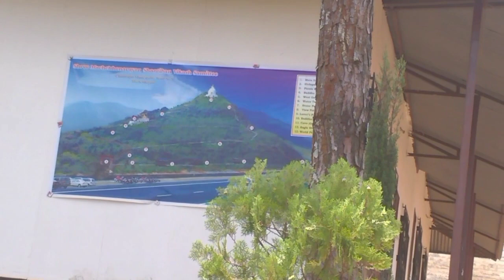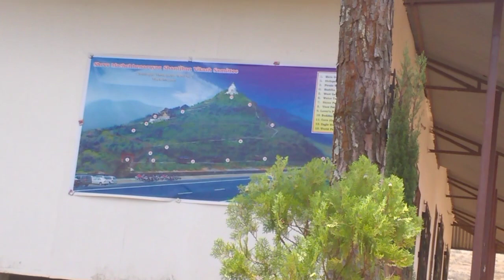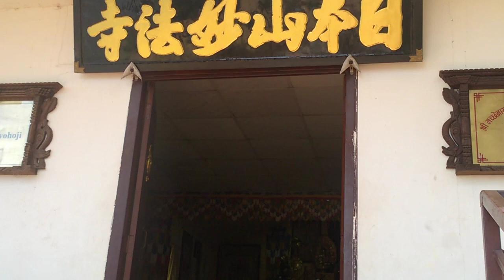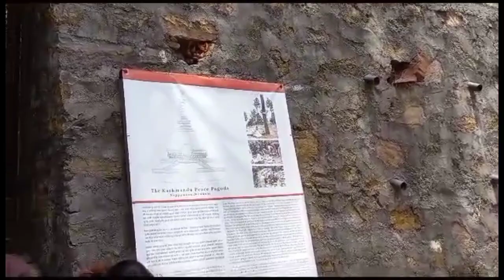The first Japanese stupa Kathmandu valley